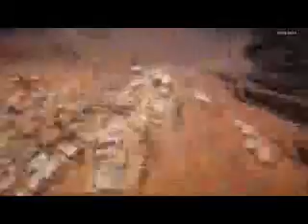Operation Epic Wow Death 4 (part 3)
Jika kita melihat tayangan video Operation Epic Wow Death 4 di Youtube, ceramah beliau tidak hanya hanya orang Islam saja juga oleh kristen, hindu, buddha, bahkan ateisme. Dan kita lihat dari ceramah-ceramahnya di YouTube, banyak orang-orang non-Muslim tersebut termasuk pendeta, pandid, dsb yang tadinya melakukan debat agama dengan beliau namun akhirnya masuk Islam.